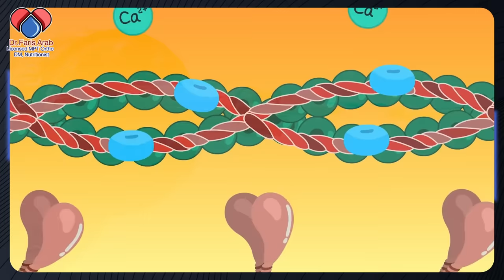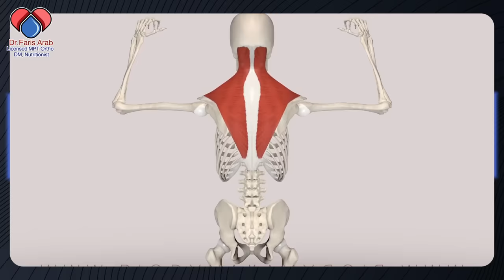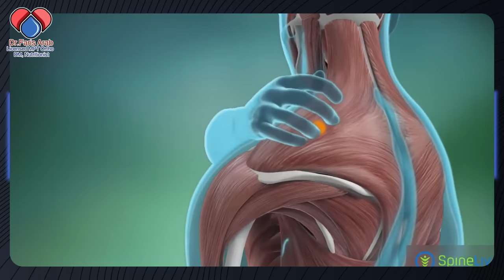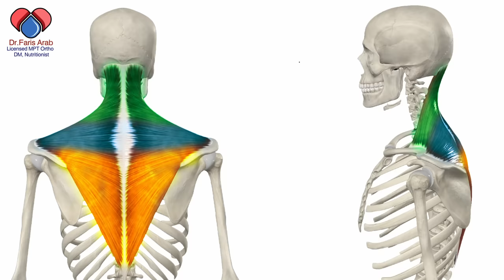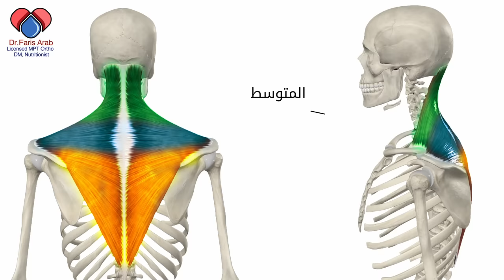أفضل وأسرع علاج للعقد العضلية المؤلمة في اﻷكتاف والرقبة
موقع وتطبيق "Konsilmed"الطبي تقدر تتواصل بكل سهولة من اي دولة في العالم بنخبة من أكفأ أطباء أوروبا وأمريكا من خلال الابليكيشن و كمان لو الدواء ناقص في بلدك كونزيل ميد بيوصلهولك لحد باب بيتك في اي دولة بكل سهولة .

يشرح الدكتور فارس عرب كيف تتكون العقد_العضلية في الأكتاف الرقبة , والعلاج ب التمارين التصحيحية المصممة بعنايه. العضلة_الشبه_المنحرفة أو
هذه العضلة هي أكثر عضلات الجسم عرضه للإصابة بالعقد العضلية, لأنها اكثر الأماكن شيوعا تشنج العضلات.
والسبب الشائع هو استخدام اﻷكتاف بوضعية الانحناء للأمام لفترات طويلة من الزمن. اثناء استخدام الهاتف و الجلوس على المكتب للعمل او على الارض للأكل او اللعب الخ من الوضعيات المسيئة المفاصل .

00:00 ألياف العضلات
01:15 كونزل ميد
01:56 Trapezius Muscle
02:28 العقد العضلية
03:54 مساج الجزء العلوي Trapezius
04:36 مساج الجزء المتوسط Trapezius
05:17 إطالة الجزء العلوي trapezius
06:01 إطالة الجزء المتوسط trapezius
06:32 إطالة الجزء السفلي trapezius
07:04 تمرين مضخة الذراعين
07:45 تمرين مضخة الاكتاف
08:47 ادعم القناة